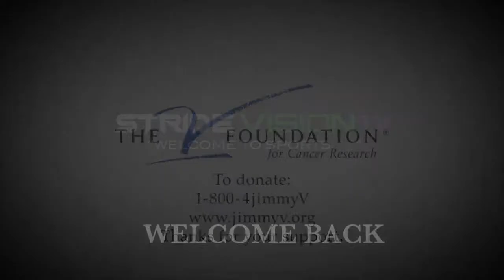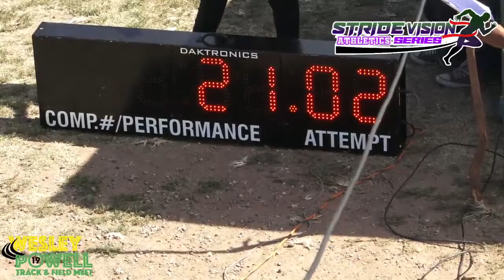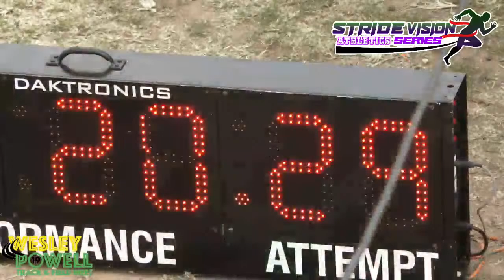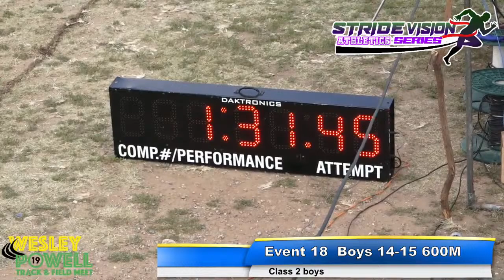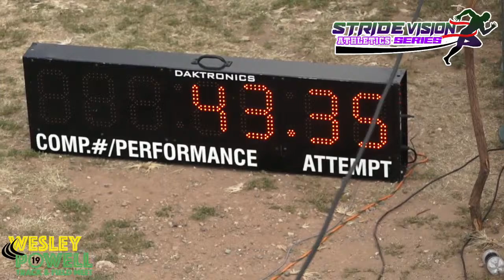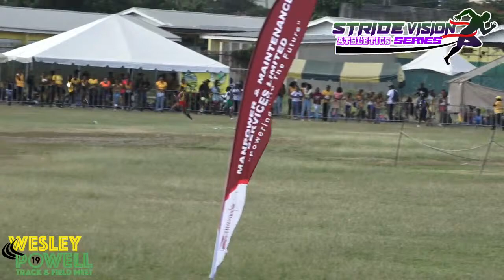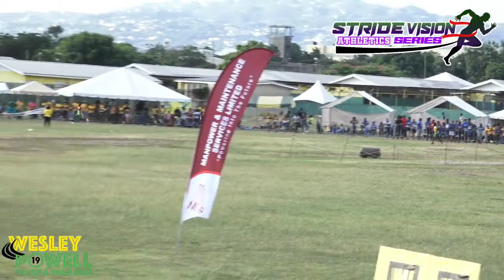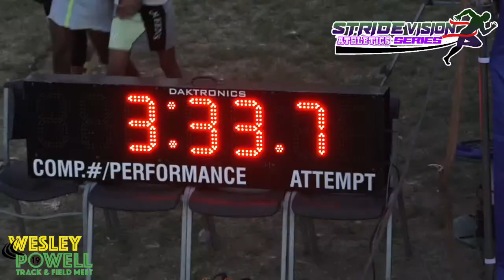Wesley Powell Track & Field Meet